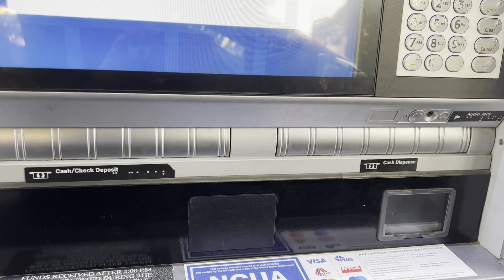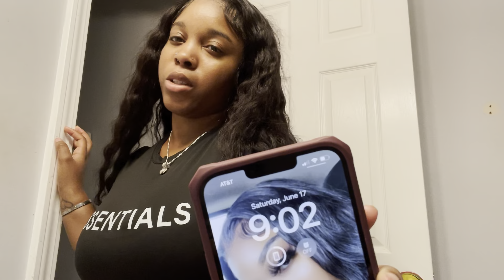$500 Maintenance Vlog ♡ |new HAIR do, new nails & lashes +MORE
Business IG: @thatsnunikatalog & @gainwithnuni

FAQ 🤔
Age? 20 years old
Zodiac Signs? Aries
Where are you from? Columbia, SC
What grade are you in? I GRADUATED